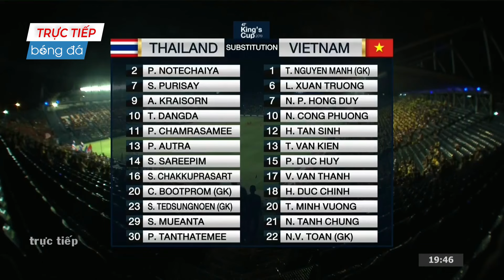🔴VIỆT NAM - THÁI LAN | GIAO HỮU | CUỘC ĐỐI ĐẦU KHÔNG KHOAN NHƯỢNG ĐƯA ĐỐI THỦ VÀO TRÒNG